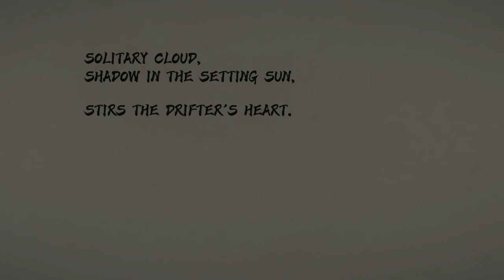Visions: Why They Exist and How They Work || Gensin Impact Mini Theory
Who needs security cameras when you have visions?